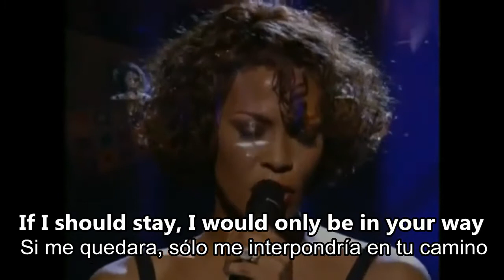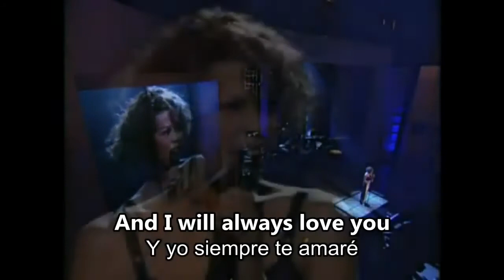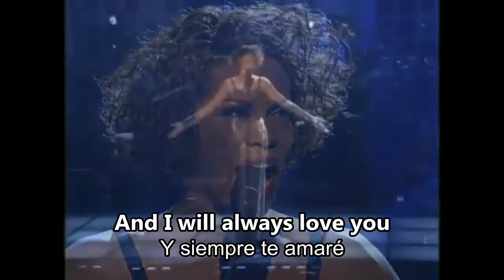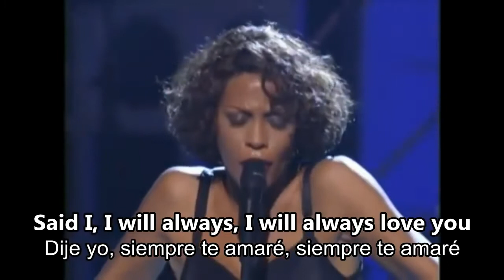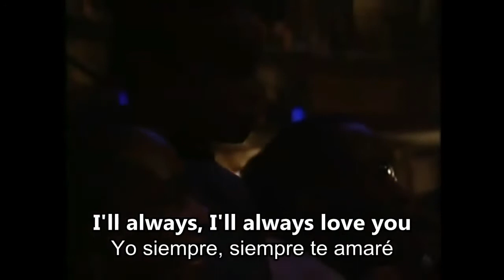♥ I Will Always Love You ♥ Siempre Te Amaré ~ Whitney Houston - Letra en inglés y español.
TEMAZO, inconfundible ❤  Inolvidable... WHITNEY HOUDSON, POR SIEMPRE!!!, ❤️❤️❤️